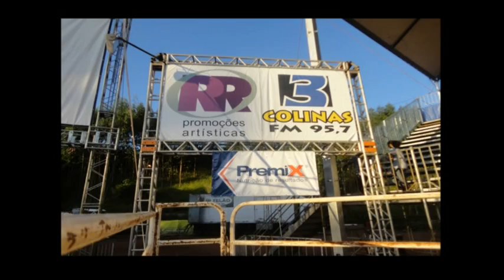Clip Patrocínio Paulista Melhores Momentos Rodeio 2012